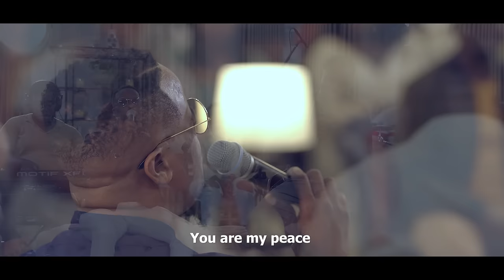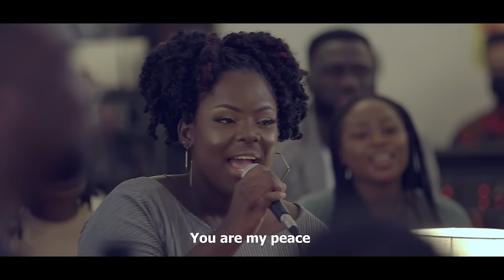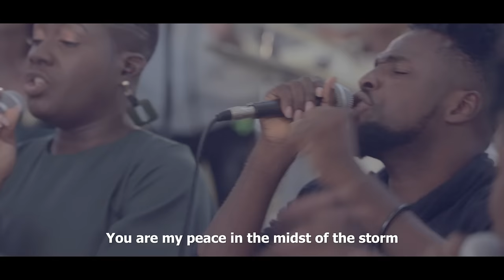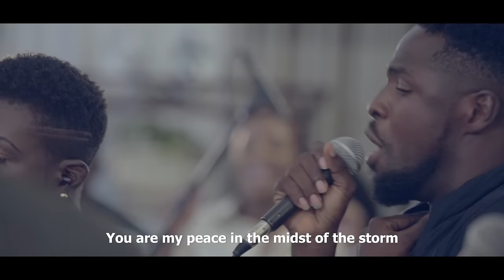Joe Mettle - Peace (feat. Michael Stuckey) [Music Video]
Music video by Joe Mettle and Michael Stuckey performing 'Peace' — off 'The Experience' album.